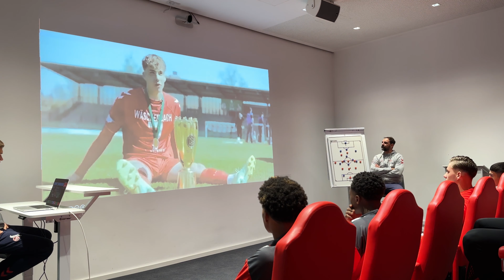VLOG: Emotionale Kabinenansprache 😳 | GÄNSEHAUT | 1. FC Köln vs. 1. FC Union Berlin | DFB-Pokal 🏆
Für die U19 des 1. FC Köln stand vergangenes Wochenende das Achtelfinale im DFB-Pokal der Junioren an. Die Jungböcke empfingen den 1. FC Union Berlin zum Pokalfight am Geißbockheim.

Im VLOG von Moritz seid ihr hautnah von der Videoanalyse bis zum Abpfiff der Partie dabei. Hier bekommt ihr exklusive Eindrücke aus der Vorbereitung auf das Pokalspiel und seid Teil der besonderen Kabinenansprache von Cheftrainer Stefan Ruthenbeck! 🤩